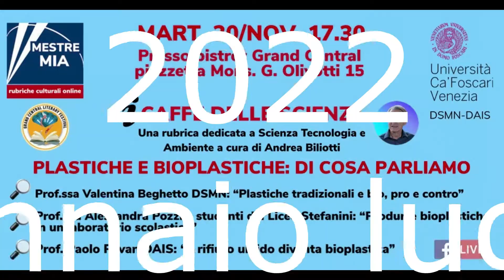I Caffè delle Scienze: "Cosmetici sostenibili da noi e dalla natura" 03/05/22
Video integrale della rubrica condotta da Andrea Biliotti di Mestre Mia:
"i CAFFÈ DELLE SCIENZE"
Ospitati nella terrazza del Tennis Club Mestre in via Olimpia a Mestre il 03/05/22
IL PROGRAMMA:
✅ COSMETICI SOSTENIBILI, DA NOI E DALLA NATURA RELATORI:
🔹 Dott.ssa Ilaria Mattei (dermatologa)
🔸 La cosmesi naturale e biologica: benefici e limiti
🔹 Dott.ssa Elena Ghedini (Ca' Foscari DSMN)
🔸 La cosmesi innovativa: VeNice, tecnologia e scienza per l'economia circolare
🔹 Dott.ssa Lilia Longo (Ca' Foscari DSMN)
🔸 La cura dei capelli - Il progetto HAIR per una cosmesi sostenibile